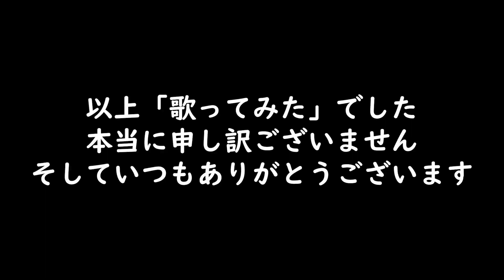【感謝企画】【マリオカート8DX】被弾したら即終了のマリオカート4万3千、4万4千人ありがとうございます！